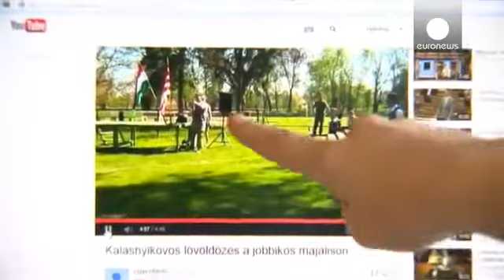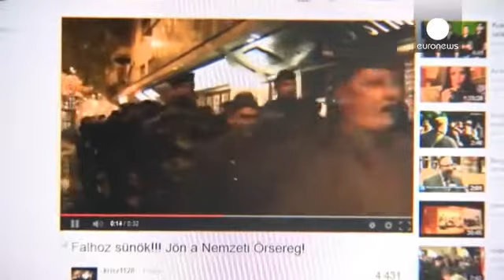Hungary's 'Magyar Hajnal' assert far right identity against others'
A longlasting racial conflict appears to be rekindling in Hungary.